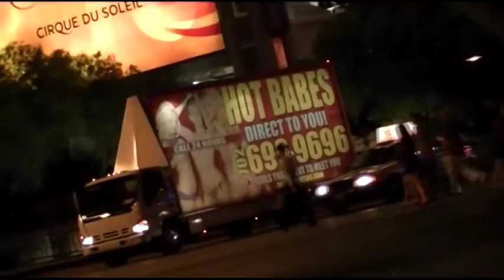Goldentones - Lolly Vegas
This song is from the first CD, Atmosphere,  from the now defunct Goldentones.  A surf band from Royal Oak, Michigan.